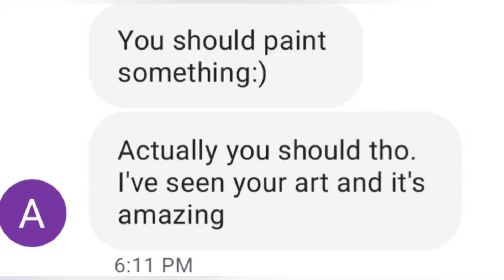Em's School TV Production Application Video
Em wanted to join the TV Production group at school and this is the video is the result.
She was accepted.